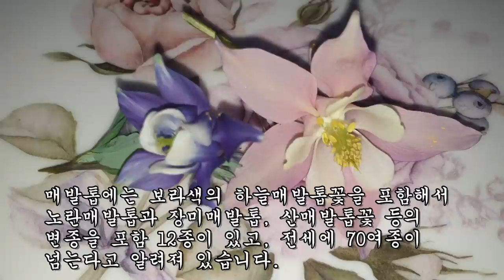꽃 한두개만 먹어도 폐렴과 세균성 염증질환을 모두 제거할 수가 있다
영상 다운로드 및 2차 편집, 무단 업로드는 금지합니다.
대신에 영상을 공유하실 땐 유튜브 링크나 카카오톡을
사용해 주시길 바랍니다.

*그리고 영상과 관련없는 댓글, 보는 사람들에게 혐오 및
불편함을 주는 악성댓글, 또한 비방글들이
지금도 지저분하게 끊임없이 달리고 있습니다.

*이런 댓글들은 바로 삭제 및 아이디 차단할테니
많은 양해 및 이해해주시길 바랍니다.

*식물에 대해서 잘 모르는 질문은
명확히 첨부하셔서 보내주시면 답변 드리겠습니다.

*지금까지 화산채널을 시청해주신 모든분들
항상 마음속 깊이 감사하고 있으며, 댓글은 일일이
확인은 하고 있지만 답변을 못 드릴 수 있다는 점
이해하시고 항상 건강하시길 기원합니다.
감사합니다.